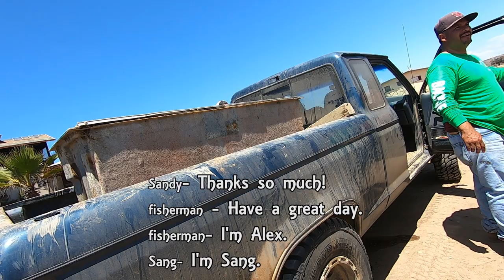Surfing with Fishing Boats | Baja California, Mexico Ep. 5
The Baja peninsula has a wonderful variety of fish and mollusks, the sea divers here mainly catch sea urchins and send it overnight to Japan.

Abrazos y besos [hugs and kisses]
침착

Attribution: Vincent Le Moign